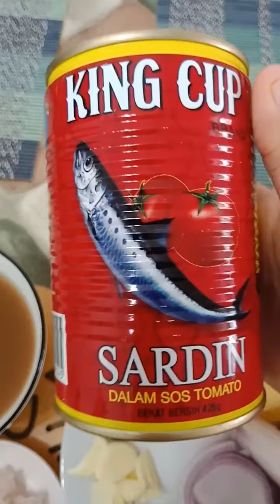Sardin Masak Asam (Cara Saya) menggunakan Periuk Dessini - Simple dan Sedap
Bawang besar
Bawang putih
Ubi kentang
Halia
Daun limau
Air asam
Bawang tumis
1 tin sardin

Cara memasak

Masukkan bawang tumis, bawang besar, bawang putih dan halia..tumiskan sehingga kekuningan dan naik bau

Seterusnya masukkan sardin, air asam jawa dan garam, perasa secukupnya(ikut selera masing2)

Akhir sekali masukkan ubi kentang dan daun limau..biarkan sehingga ubi kentang lembut

tadaaa!  siap untuk dihidangkan
*makan dengan nasi panas walaaahhhh  sedap weh